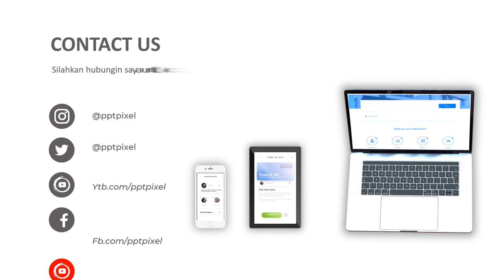Agen Video Animasi Pemasaran Mobil Sport Toyota, Company Profile, Untuk Konten Marketing DIgital